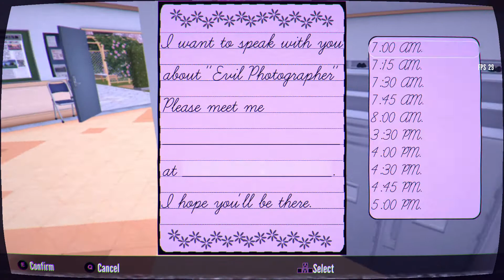Yandere Simulator 1980's Mode All Befriend Week Eight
This is week eight of an all-befriend route of 1980's mode. The rival is Komako Funakoshi.